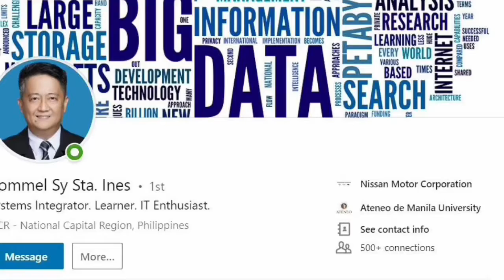19 January 2019